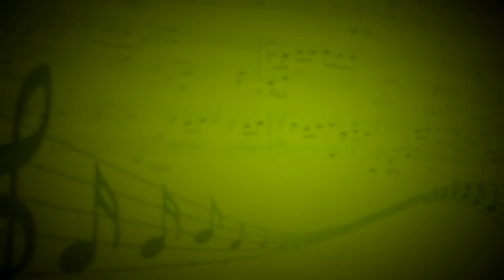Наш сосед (Потемкин Б.Л.) - Духовой ансамбль (Саксофон, труба)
Романчук Николай, Слатвинский Дмитрий